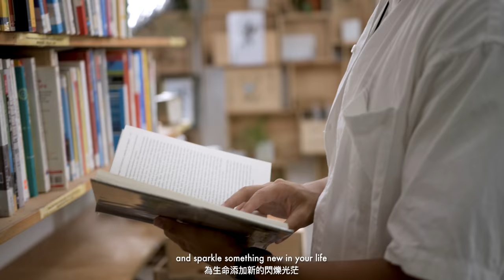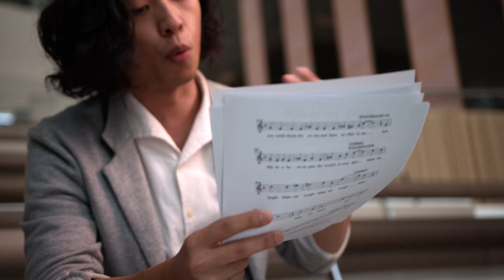The Unconventional - HKUST 30th Celebration Alumni Video Series | episode 1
While HKUST is perhaps best known for its reputation in nurturing scientists, techies and engineers, we also have a blossoming alumni community that thrive in non-traditional career path.  They are the unconventional who embody the HKUST spirit of risk-taking, creativeness, courage to face challenges, and above all, staying true to themselves and taking the reins of their own lives. Among them, we featured 10 alumni from diverse academic background who are now making their mark on the professional fields such as sports, art, music, food, filmmaking and social care, etc. Watch the video to find more about their unique career path and how HKUST has opened their minds to more possibilities!